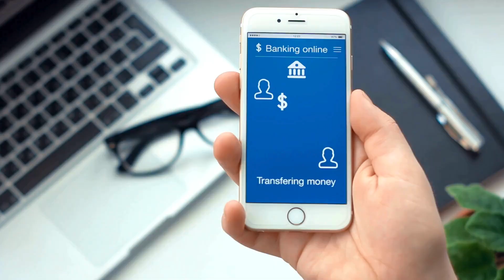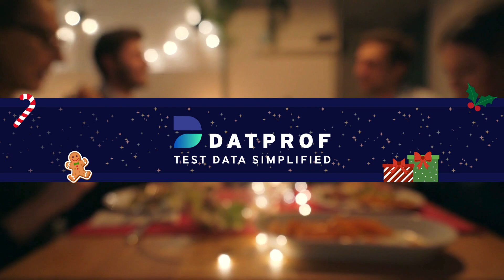DATPROF - Happy Holidays